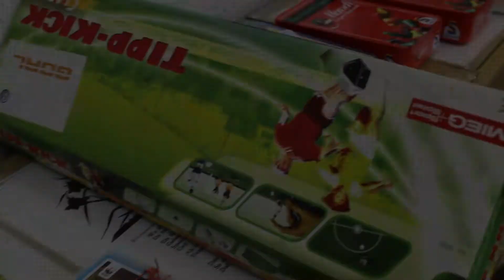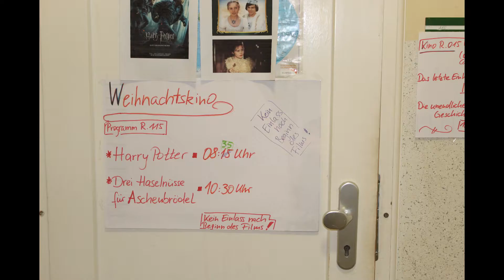Advent in den Fluren 2017